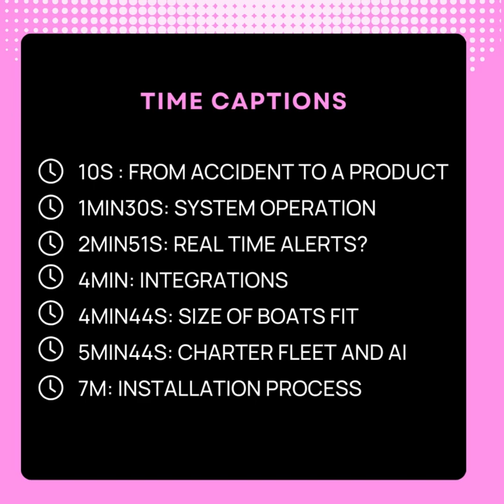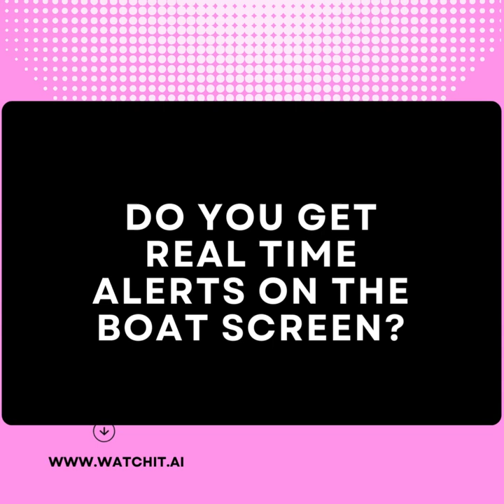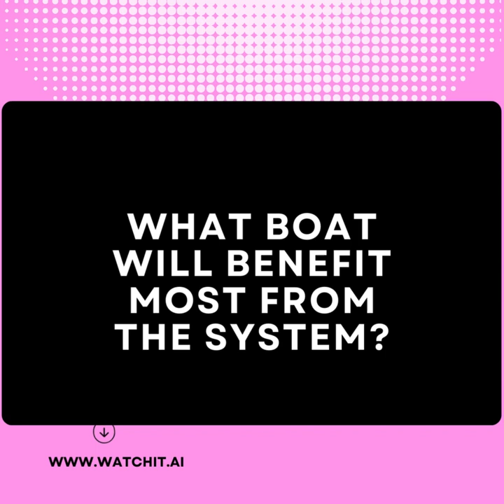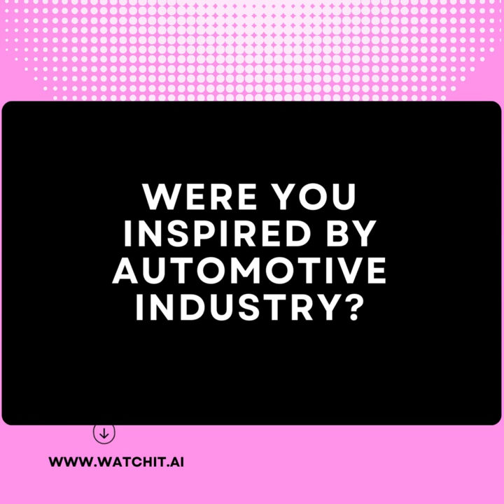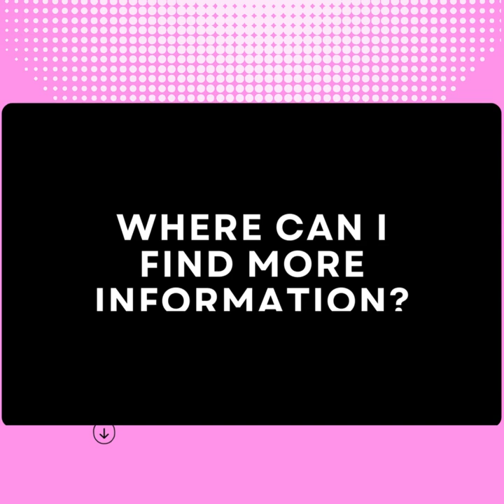Tal Duvdevany, WATCHIT CEO and Co-Founder, in an interview with Seazone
Seazone is a leading yacht management software, and we were honored they have selected WATCHIT as an innovative solution for boat safety navigation.

Seazone's editor sat with our CEO, Tal Duvdevany, for an in-depth, fascinating interview. They discussed how captains can benefit from WATCHIT's prevention system and how the patented tech operates in order to avoid accidents.